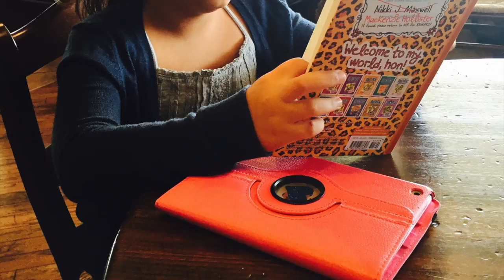Happy Birthday My Sweetheart Loor